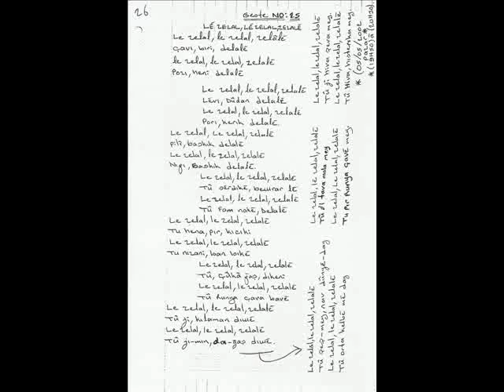SAZ NO 25 (LE ZELAL LE ZELAL ZELALE,ÇAVI BIRİ DELALE)-VİDEO-ŞİİR.wmv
SİTEMİZİ GÖRÜNTÜLEYEN SEVGİLİ İZLEYİCİLER;
BU YAZILAR VE YAPIMLAR 3 AYLIK VE 3 YILLIK ÇOCUKLARLA YAPILDIĞINDAN.ÇOĞUNLUĞU
ÇOCUK NİNİLERİ (ÇOCUK TÜRKÜLERİ), ŞEKLİNDE OLMUŞTUR.YÜZDE DOKSANI BU KONUDA
YAZILMIŞTIR.OKUNMUŞTUR.AYNI ŞEKİLDE İLK OKUNDUĞU ŞEKLİYLE BURAYA KONMUŞTUR.
ÇOCUKLAR ÜRKÜTÜLMEMEK İÇİN SES ÇOCUK SESİ SEVİYESİNE İNDİRİLEREK, DÜŞÜK VE İNCE
SESLE OKUNMUŞTUR.KALIND SESİN İNCELTİLMESİ BU YÜZDENDİR.
YAPIMLARIMIZIN HİÇ BİRİNİN POLİTİK ÖZELLİĞİ YOKTUR.ÇOĞUNLUĞU ÇOCUK ŞARKILARIDIR,
YÜZDE 10,YÜZDE 20 'LİK BÖLÜMÜ İSE AYRILIK ŞARKILARIDIR.
MÜMKÜNSE BU YAPIMLARIN;
İYİ YÖNLERİNİ VE KÖTÜ YÖNLERİNİ LÜTFEN BİZE YAZIN.YORUMLARINIZI BEKLİYORUM.
YAPIMLARI İZİNSİZ OLARAK KULLANMAK VEYA BİR YERDE YAYINLAMAK YASAKTIR.BU SİTE
HARİCİNDE.BİR YERDE YAYINLANAMAZ VE KULLANILAMAZ.YAPIMLAR 2 AYRI NOTERE TASTİK
ETDİRİLMİŞTİR.BU YÜZDEN ANCAK İZİN ALARAK, KULLANILABİLİR.LÜTFEN FİKİRE VE EMEĞE
SAYGI OLARAK BU KURALLARA UYALIM.
HERKESE TEŞEKKÜR EDER, SAYGILARIMI SUNARIM.
ADRESİNİ KULLANIN.SIFIR ZAMAN DEĞİL HARF OLARAK OZAMAN YAZILMASI LAZIM.SIFIR
DEĞİL O HARFİDİR.YALNIŞ YAZMAYIN.BURAYA YORUMLARINIZI VE İMEYL ADRESİNİZİ DE
YAZARSANIZ.BİZ HABERLEŞEBİLİRİZ.
MEŞHUR BARIŞ MANÇONUN BİR BESTESİNİN SADECE 3 KELİMESİNİ KULLANDIM.
ZAMAN ZAMAN İŞTE O ZAMAN'DAN İLHAM ALARAK BU SİTE İSMİNİ KULLANDIK
10 YILDIR YAPMIŞ OLDUĞUMUZ BU ESERLERİ KİMSEYE SUNMADIK.HER SEFERİNDE
İŞTE OZAMAN GELDİ DEDİK.ÇOĞU ZAMAN DAHA ÇOK ERKEN DEDİK.DEFALARCA
BU ŞEKİLDE 10 YIL GEÇTİ GİTDİ.ŞİMDİ YAYINLAYACAĞIMIZ O ZAMANI YAKALAMIŞ
BULUNUYORUZ.
ÇOĞU KİŞİ BU DİLDE YAZDIN.DİLİN NEDİR,DİNİN NEDİR.DİYE SORMASIN.ÇÜNKÜ
EN ÇOK KARŞILAŞTIĞIMIZ SORULAR, VE SEVMEDİĞİM SORULAR.BİZ YARATILAN HER
ŞEYİ SEVERİZ YARATANDAN ÖTÜRÜ.EN ÇOK KATILDIĞIM ATA SÖZÜ.KÖKEN OLARAK TÜRKÜZ
BİZ DE HERKES GİBİ MAHALLİ DİLLERİ KULLANIYORUZ.KÜRTDEN ,ZAZADAN,ROMENDEN,
LAZDAN,ÇERKEZDEN,ARAPDAN,ACEMDEN BUNLARIN HEPSİNDEN KIZ ALIP VERMİŞİZ.VE BU
AİLELER SADECE SON 100 YILLIK TARİH İÇİNDE.KENDİ AİLEMİN İÇİNDE.DAHA GERİLERE
DOĞRU İNCELESEM KİM BİLİR DAHA NELER ÇIKAR İÇİNDEN.
O YÜZDEN YARUM YAPARKEN,YAZILARI YAZARKEN.LÜTFEN KİMSENİN,ONUR VE KİŞİLİK
HAKLARINI ZEDELEMEDEN YAPIN.
ŞİMDİDEN TEŞEKKÜR EDER.HERKESE SEVGİ VE SAYGILARIMI SUNUYORUM.
ZAMAN
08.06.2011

  1-MESAJ İÇİN ADRES:AŞAĞIDADIR.

 2-WEB SAYFASI GÖRÜNTÜLEMEK İÇİN:ADRES AŞAĞIDADIR.